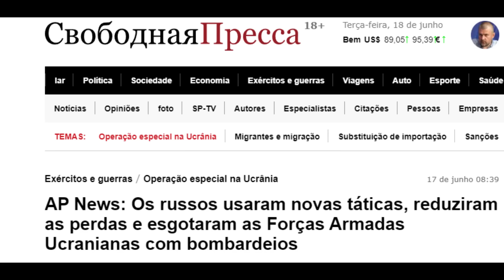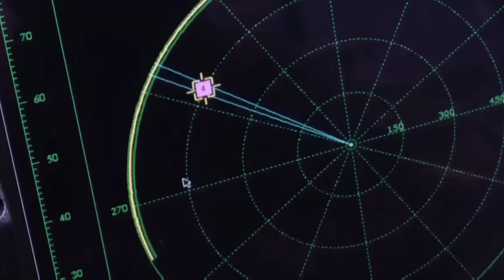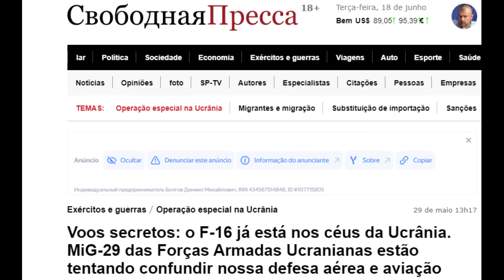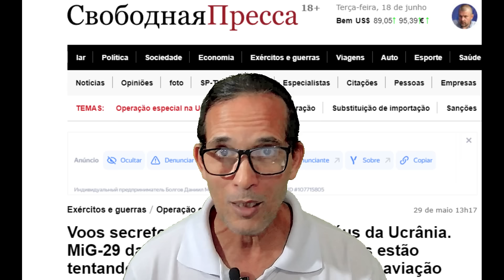Com novas táticas, russos estão esgotando as forças ucranianas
Chave pix:
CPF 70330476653